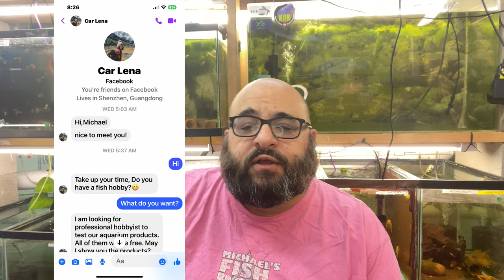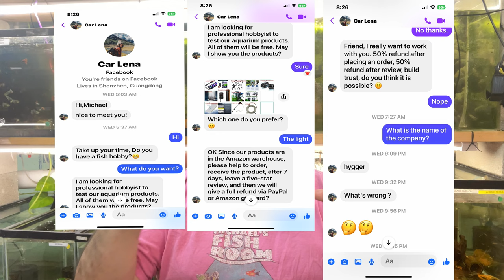Fake Reviews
Are Amazon reviews real? I think many reviews on Amazon are not real, they are bought reviews.
Tick Tock @Michaelsfishroom

Companies I support:
Keep FishKeeping Spectacular Bettas and other Fish stuff!

Seachem Prime

Seachem Safe

Ich X

If you click on the affiliate links, I will receive a small commission(at no charge to you), which helps support this channel and allows me to continue making content for you to enjoy.